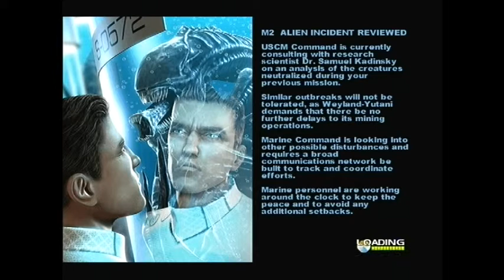AVP Extinction (part 2) PS2 - Games from the Shoebox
Forgetful Boo and a traditional knob chewing.